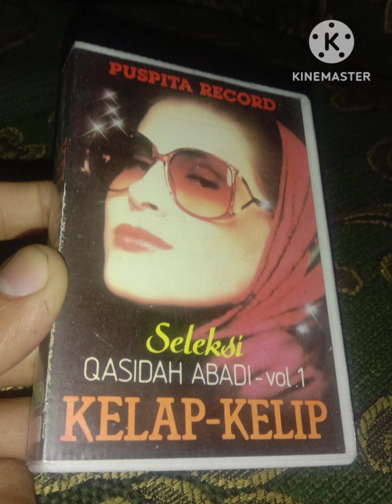KHOIRIYAH - BINGUNG (POP QASIDAH MODERN)